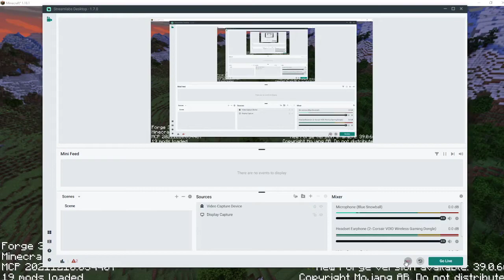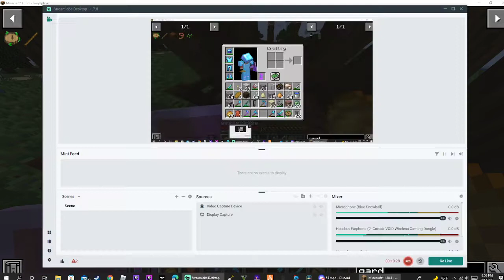Minecraft base tour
thats pretty much it I don't really upload much on instagram well my instagram is private